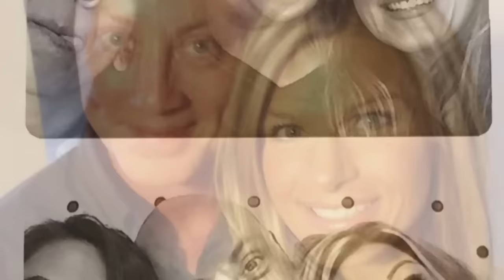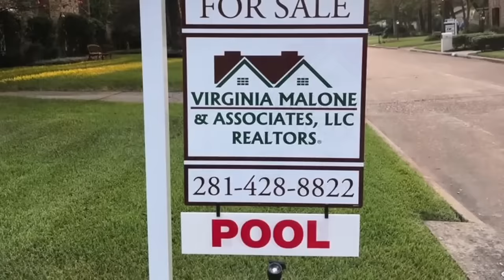Was Hurricane Harvey Used As An Excuse To Hide Her Body? | Crystal McDowell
I am excited to share that my revamped channel membership is now live!

TCKR Exclusive Membership Perks:
*Access to Loyalty Badges & Custom Emojis
*24 Hour Early Access to new videos + Ad free
*Private Case Request form for members
*Early Merch access + Merch gifts

C O N T A C T:
Kendall Rae
8547 E Arapahoe Rd Ste J # 233

Researched by:
Emily Dodge

Edited by:
Emily Dodge
Tom Mckinnon